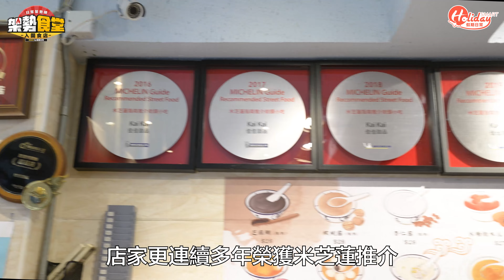佳佳甜品｜發哥最愛40年老字號糖水店 家傳石磨芝麻糊｜HolidaySmart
講到中式糖水舖，你又想起哪間？佐敦佳佳甜品有近40年歷史，曾多次獲得米芝蓮推介，就連發哥都是忠實FANS；店家的芝麻糊、合桃露、杏仁露合稱為「佳佳三寶」，以濃稠香滑見稱，令人食過返尋味！

😋 延伸閱讀吃喝影片：
【西營盤美食】西營盤4大掃街推介！$4足料糯米糍+經典荷蘭撻+日式梳乎厘

🔻想睇更多吃喝玩樂、好去處資訊，即Follow：
🔻若有任何飲食、好玩及娛樂資訊的新聞稿